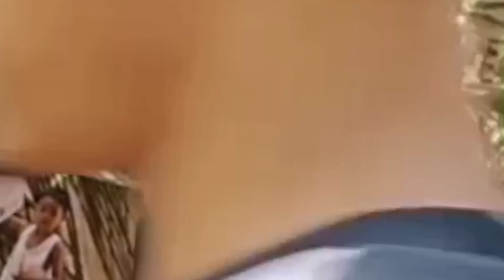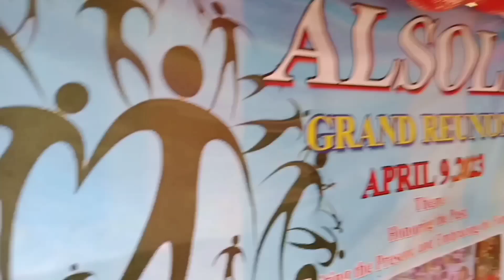ALSOLA GRAND REUNION PART 1